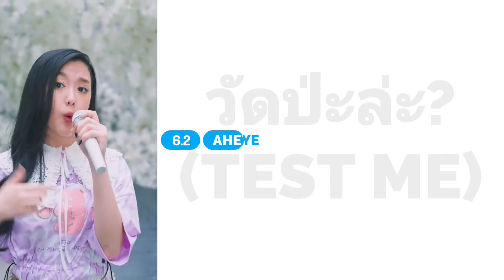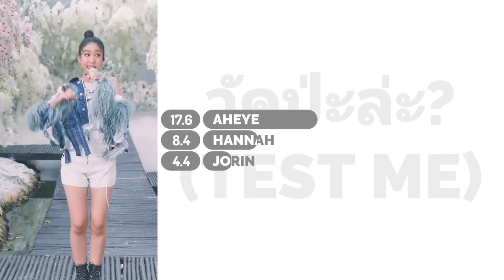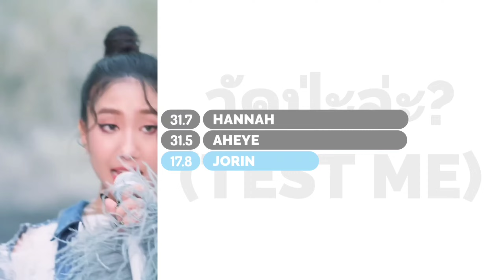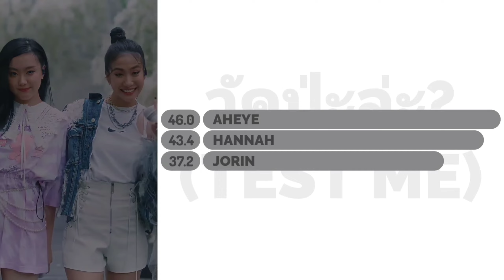4EVE - 'วัดป่ะล่ะ? (TEST ME)' | Line Distribution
4EVE - 'วัดป่ะล่ะ? (TEST ME)' | Line Distribution